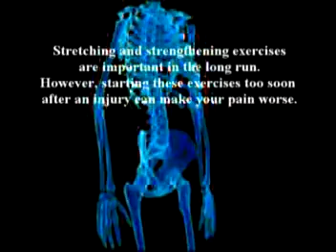51. Dr Farshchian's Orthopedic Regenerative Series: The Kne